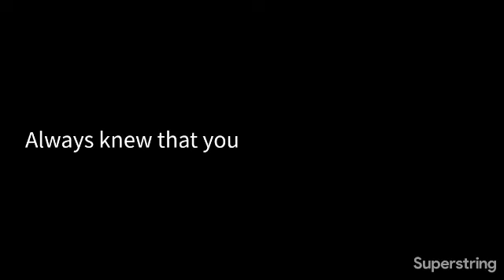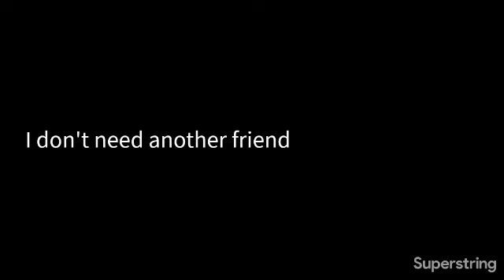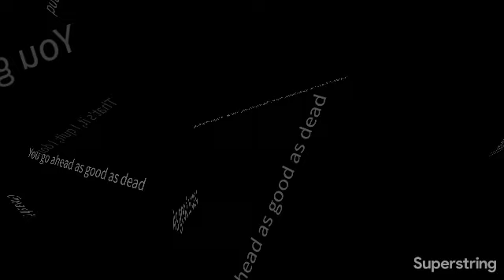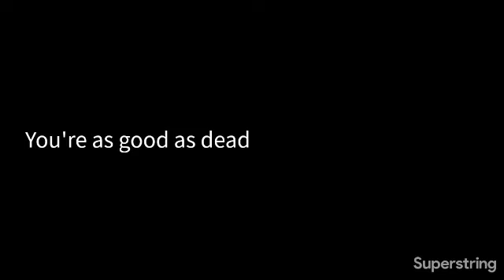local h · eddie vedder karaoke